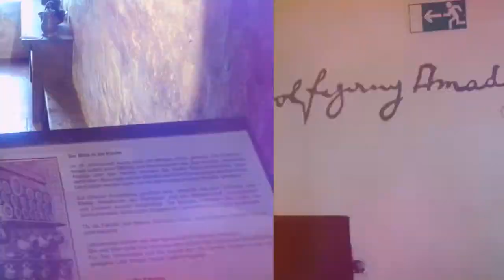Mozart-Casa Natal- Salzburgo